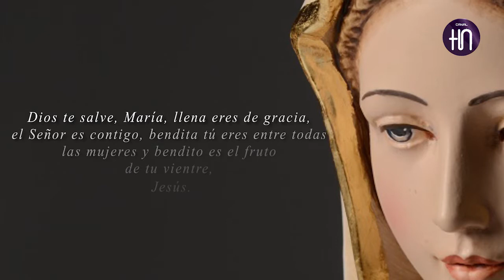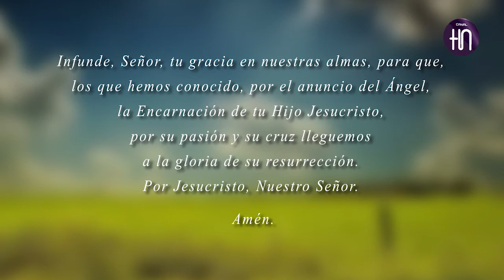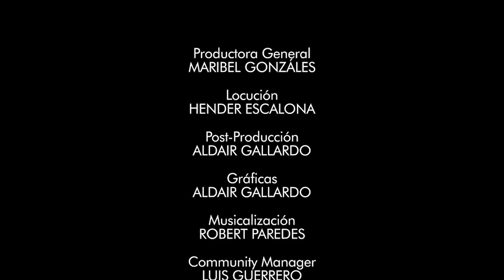Canal HN: El Ángelus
Canal HN
El Ángelus